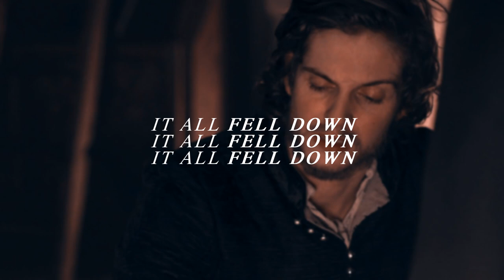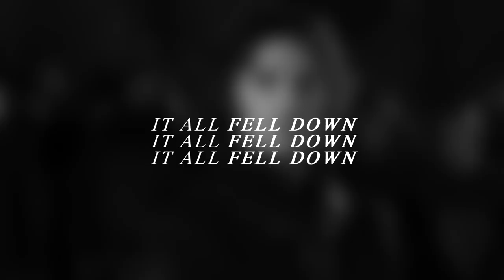alyn cartris; it all fell down. {ocs}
*hd+headphones*

This is for day 8 of OCtober! The prompt was reign, and since this follows Alyn from the time he became king until he died, I thought reign seemed fitting. I wasn't even planning this video, it just sort of happened. I've been really in a Daniel Sharman mood recently (I always am, tbh), and Alyn is one of my favorite OCs, so it seems that I always circle back to him sooner or later.

events:
{0:07} marriage of alyn and aelina (alyn is 30 at the time and aelina is 28)
{0:22} alyn meets adela (he's 32 and she is 18)
{0:25} alyn and adela confess their love for each other (about a year after they meet)
{0:37} deaths of raven and lucian (alyn is 14 when his mother dies and 30 when his father dies)
{1:23} birth of elianora (1 year after alyn and aelina get married)
{1:27} aelina is accused of treason
{1:39} aelina's coup attempt, aerin is killed, aelina is tried and executed (4 years after their marriage), alyn and adela marry several months later, there is a people's rebellion in response to aelina's death and alyn's quick remarriage
{2:09} aftermath of the rebellion and early years of alyn and adela's marriage
{2:26} several years later, another rebellion is brewing
{2:42} edward's attack on arathia, alyn is killed in battle, aylard and alanus are hunted down and killed, raulyn, andrion, and brandyn manage to flee into exile, gailenne is force to marry edward, edward becomes king (alyn and aylard are 61, adela is 47)
{2:57} alyn with his children, in order (elianora is the oldest, gailenne and raulyn are twins and four years younger, magdalena is four years younger than the twins. i added two more children since, so alyn and adela actually have two sons and three daughters.)

characters (in order of appearance):
alyn cartris [daniel sharman/elliot cowan] - eldest son of lucian and raven, twin of aylard, king of arathia, father of elianora, gailenne and raulyn, and magdalena
aelina cartris [natalie dormer] - daughter of galen and ivette, first wife of alyn, queen consort of arathia, mother of elianora
adela carr [freya mavor/rebecca ferguson] - daughter of isac and malyn, much younger half sister of alanus, second wife of alyn, queen consort of arathia, mother of gailenne and raulyn, and magdalena
aylard cartris [sam claflin/sean bean] - second son of lucian and raven, twin of alyn, husband of adelaide vossen (miranda otto, not shown) father or andrion (hayden christensen, not shown) and catrain (celina sinden, not shown)
athena cartris [jodie comer] - fourth child of lucian and raven, only surviving daughter, wife of emeric valjoy (torrance coombs, not shown), queen consort of brisal
raven orelle [adelaide kane] - only legitimate child of alder orelle, half sister of isac and cal, queen of arathia, wife of lucian, mother of alyn and aylard, aewyn (died young), athena, jasper, and ryder (austin butler, not shown)
lucian cartris [max irons] - eldest son of rychard, brother of galen, husband of raven, father of elia, alyn and aylard, aewyn, athena, and jasper, king consort of arathia
elia cartris [angel colby] - illegitimate daughter of lucian
alanus carr [richard madden] - illegitimate son of isac and alianor, half brother of adela
aerin cartris [ashley charles - i've recasted him as george mackay] - third son and youngest child of lucian and raven
edward dajor [charlie hunnam] - the usurper, killed alyn, aylard, and alanus, husband of gailenne, king of arathia by conquest
elianora cartris [gaia weiss] - daughter of alyn and aelina
gailenne cartris [faye marsey] - eldest daughter of alyn and adela, twin of raulyn, forced to marry edward, queen consort of arathia
raulyn cartris [ed speelers] - only son of alyn and adela, younger twin of gailenne, rightful king of arathia
magdalena [aurora ruffino] - youngest daughter of alyn and adela

coloring: Katherine'Fearless
program: svp16